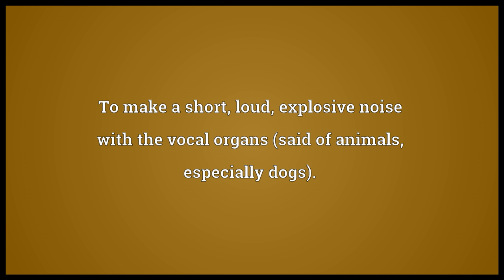Bark Meaning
Video shows what bark means. To make a short, loud, explosive noise with the vocal organs (said of animals, especially dogs).. To make a clamor; to make importunate outcries.. To speak sharply.. bark synonyms: rind.  bark pronunciation. How to pronounce, definition by Wiktionary dictionary. bark meaning. Powered by MaryTTS